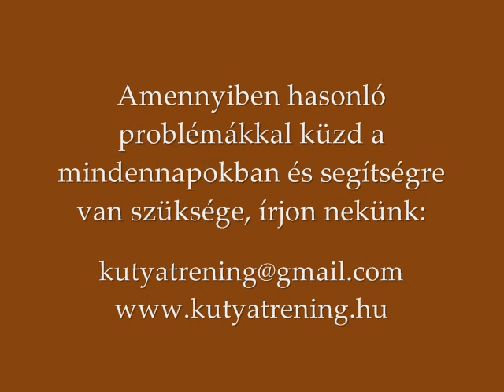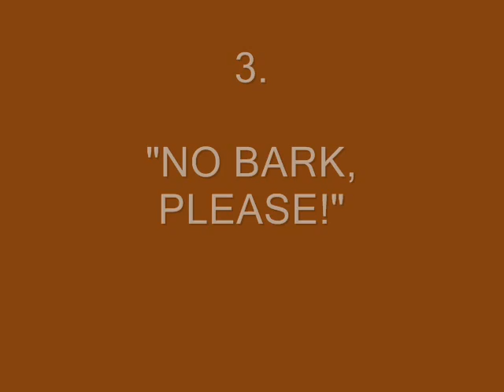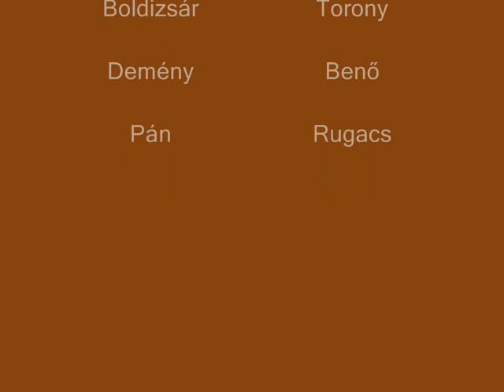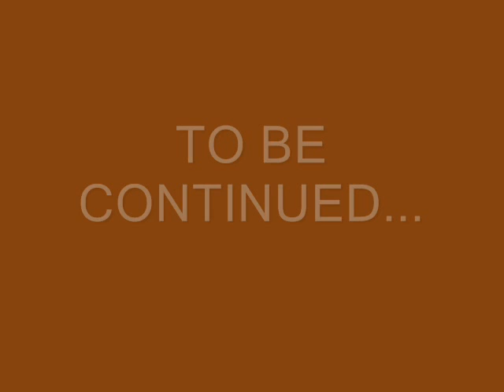Futrinka's life -- Training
A Futrinka Egyesület által mentett kutyák között is vannak problémásak: trénerek segítségével próbáljuk orvosolni ezeket: szeparációs szorongás, dominancia, kényszeres ugatás, stb.

Rescued dogs of Futrinka Association often show problematic behaviour: separarion anxieti, dominance, too much barking, etc. Experienced trainers help them to solve these problems.